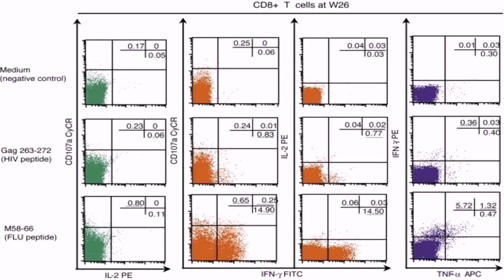Indian House Plans And Design